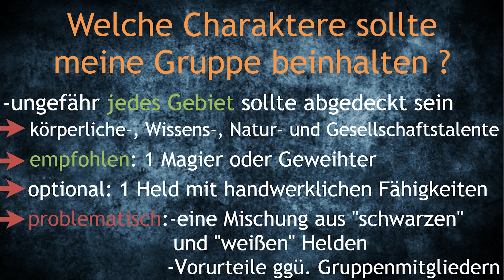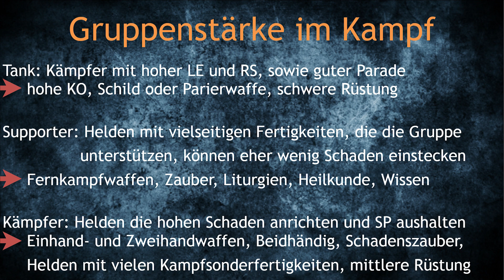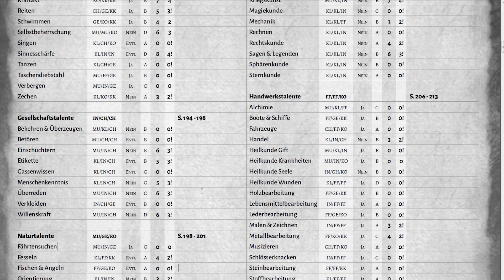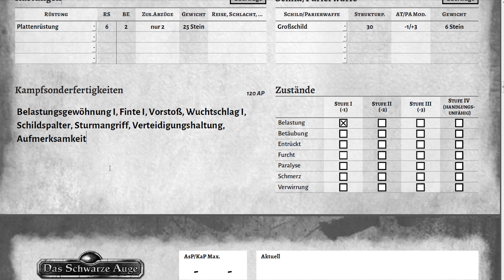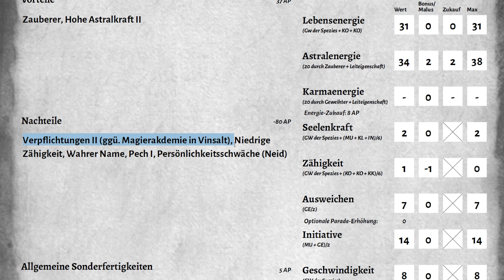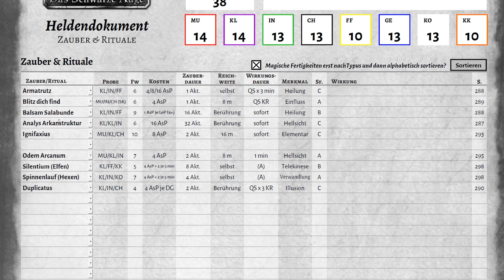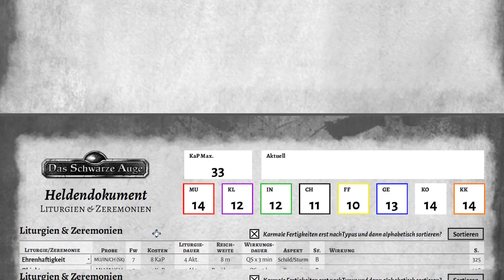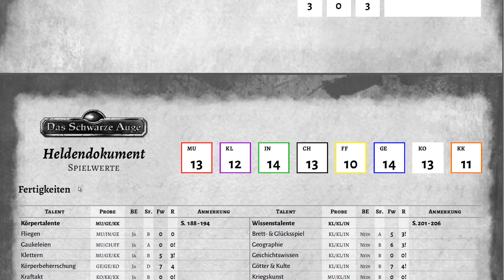DSA Gruppenkonstellation und Aufteilung mit Beispielhelden und eigenen DSA5 Archetypen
Phex zum Gruße und damit herzlich willkommen zu meinem nächsten Video heute geht es um die Gruppenkonstellation in DSA  allgemein und dazu habe ich noch eingens erstellte Helden (DSA5).

DSA5 Regelwerk

Mich würde auch eure Meinung zu einer guten Gruppenkonstellation interessieren, wie sieht eure Gruppe aus oder womit kommt ihr aus Erfahrungen gut zu recht?

Wenn ihr Fragen oder weitere Wünsche für Videos habt, dann mal ab damit in die Kommentare. Mich würde auch eure Meinung zu solchen Kurz Tutorials interessieren.
Solltet ihr auch sonst noch Fragen haben oder ihr wollt einfach auf dem neuesten Stand bleiben, dann liket doch einfach mal meine

und wenn ihr mehrere oder längere Fragen habt die sich nicht so gut über FB klären lassen, so könnt ihr gerne auch auf meinen Discord Server kommen (ist wie TS):

In diesem Sinne Phex mit euch Leute, bis zum nächsten Video.

* Dieser Link ist ein Ref-Link, ihr könnt mich beim Kauf ohne Mehrkosten unterstützen